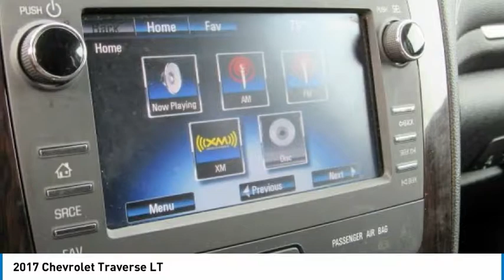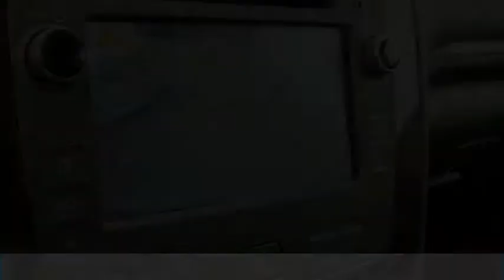2017 Chevrolet Traverse Lancaster PA 3856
2017 Chevrolet Traverse LT

Priced below KBB Fair Purchase Price! *DEALER MAINTAINED*, *ONE OWNER CLEAN CARFAX*, *Carfax Well Maintained Regular Oil Changes Seal of Approval*, *Power Seat*, Alloy Wheels, *NEW PA STATE INSPECTION and EMISSIONS*, Recent Oil Change, Vehicle Detailed, Passed Dealer Inspection, AWD. Every car in our inventory includes a free Carfax Report. Tungsten Metallic 2017 Chevrolet Traverse LT 1LT AWD 6-Speed Automatic 3.6L V6 SIDIRecent Arrival! Odometer is 4089 miles below market average!Awards:* 2017 KBB.com 10 Most Awarded BrandsGreat financing too at Auto One -- our team will work hard to get you attractive financing to suit your budget and lifestyle. Auto One employs Market Based Pricing. Don't wait-- vehicles like this never last long: Call, stop in, or apply online today! *WE BUY CARS* & *WE WANT YOUR TRADE*Reviews:* Smooth ride even when the road isn't; can accommodate up to eight passengers; plenty of cargo space behind the third row; peace of mind that comes with top safety scores. Source: Edmunds